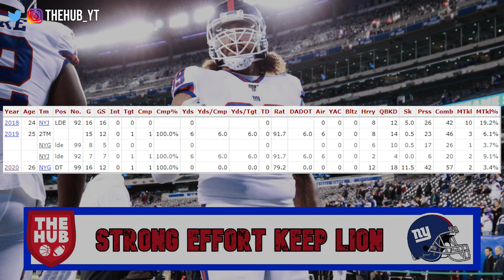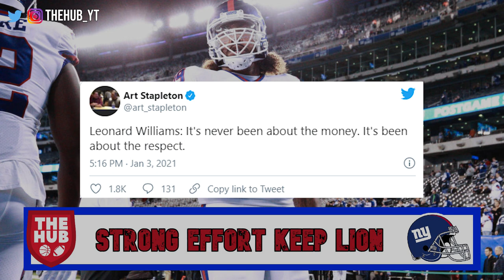Will Leonard Williams cost us Dalvin Tomilson?? Ravens tackle Orlando Brown Jr requests Trade